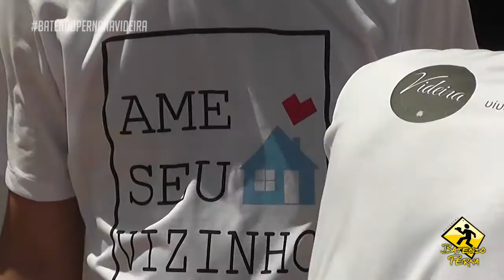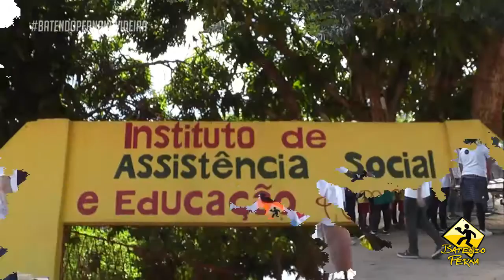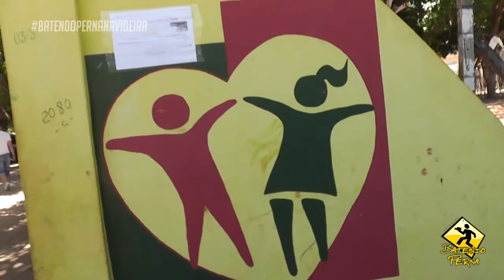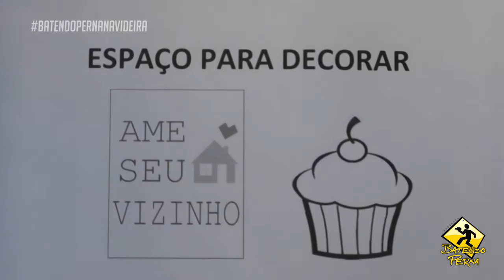Ação Social Ame Seu Vizinho - Videira Natal